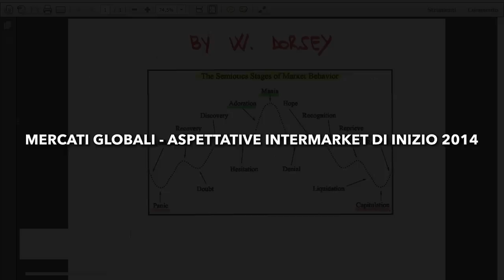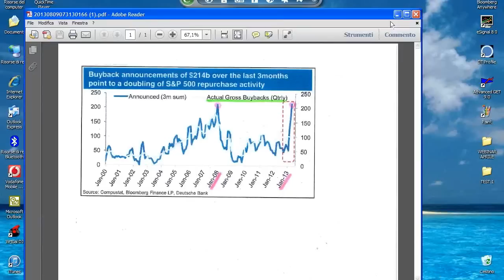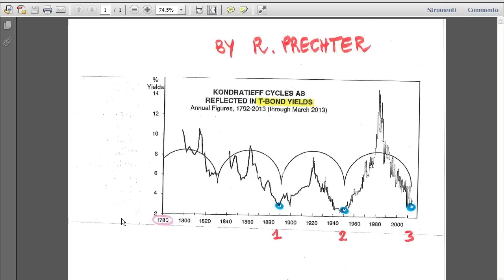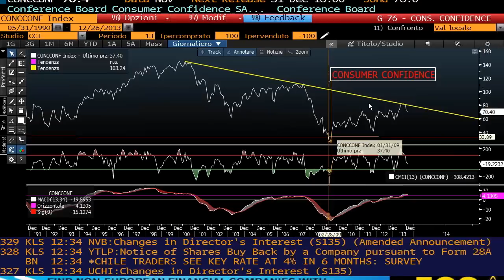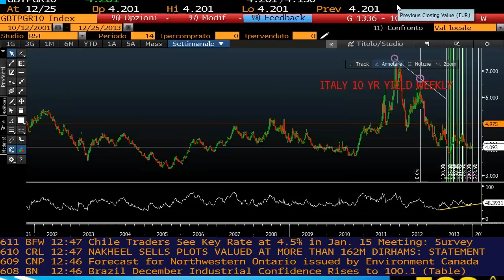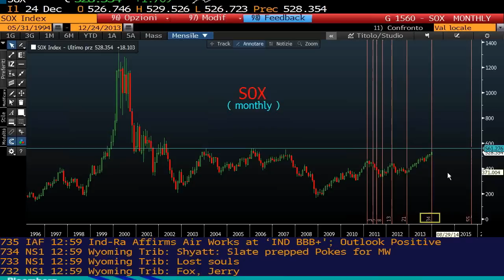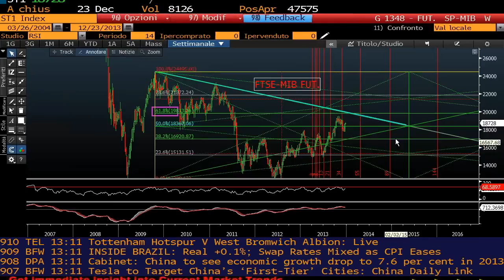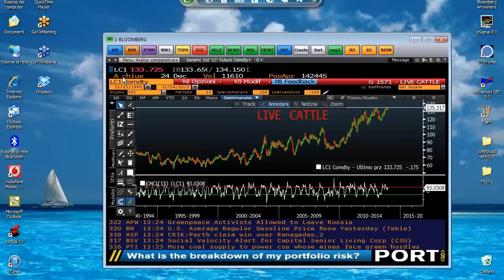MERCATI GLOBALI - ASPETTATIVE INTERMARKET DI INIZIO 2014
Fabrizio Pozzi: MERCATI GLOBALI - ASPETTATIVE INTERMARKET DI INIZIO 2014